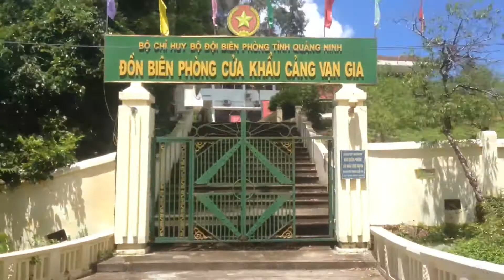Đường trên đảo Vĩnh Thực Quảng Ninh.